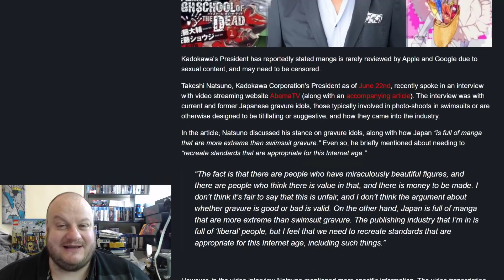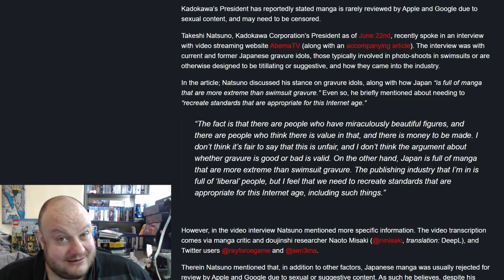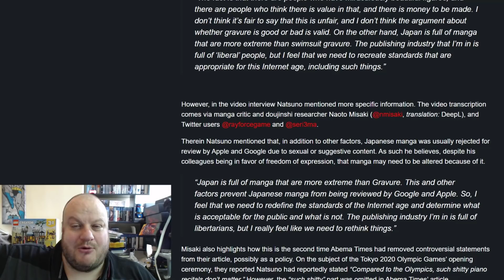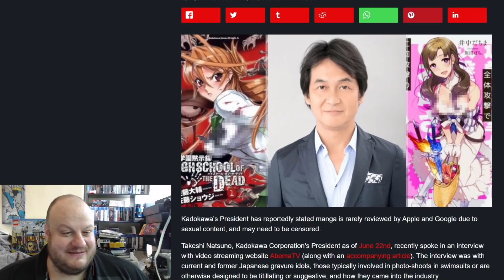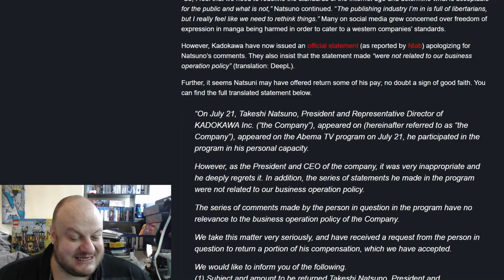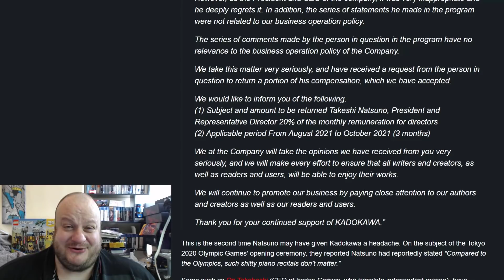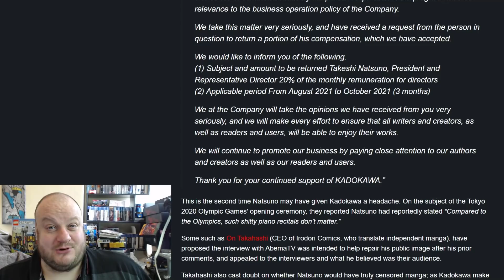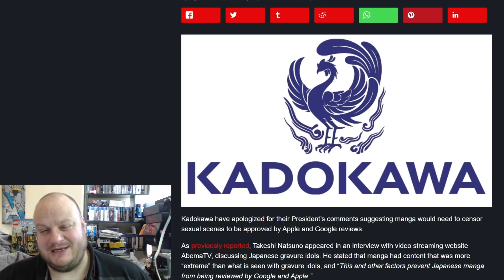INSTANT REGRET!! Manga President Calls for Censorship Gets Fined by HIS OWN COMPANY!!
In a hilarious turn of events a Director of a Manga company called for censorship so Google and Apple would be able to review their products for a Western audience. However his company immediately denounced what he said and then FINED him for even saying such things saying they would NOT censor products to pander to the West!!

HeelvsBabyface
HUDDERSFIELD
WEST YORKSHIRE
HD1 9BX